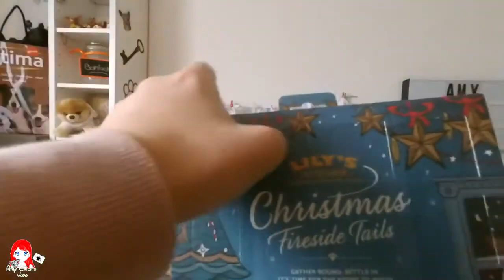📷 VLOG | Nala grandit #203